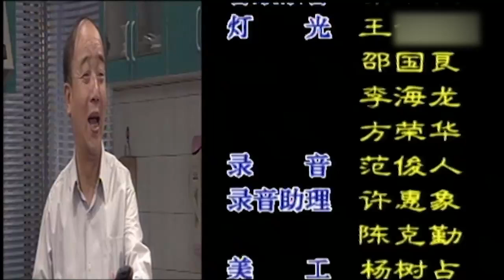老娘舅 第一季 第21集：时髦尴尬 老娘舅 FULL